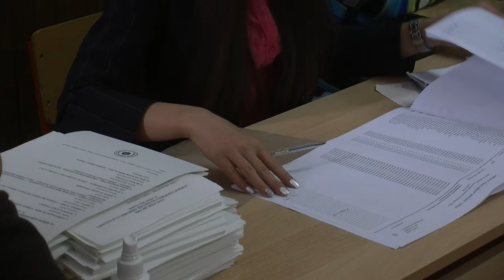Ostvarivanja birackog prava kod kuce